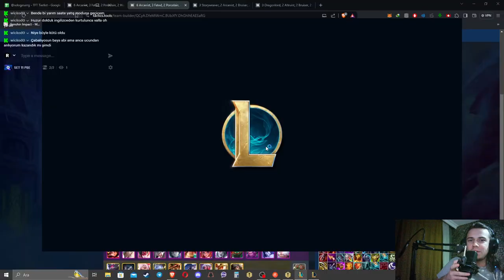SET 11 Syndra FASTLY spitting butterflies thanks to Little Budies augment ft. 6 Arcanist 4 Warden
Enjoy the sometimes chill sometimes lunatic Yalin Hoca's Teamfight Tactics Set 11 or TFT SET 11 Inkborn Fables gameplay video series and livestreams. I am an English Teacher who has a great passion towards games especially, strategy ones. I'm working as a full time Teacher at the moment so I might look tired or dont wanting to speak or describe everything in detail during streams. However, I want to make something good out of this channel so I'm tryna keep the energy as high as possible (pharyngitis doesn't really help with that tho). So, lay down and enjoy TFT best comps and my long-waited master rank up journey in the process. I will be trying and testing out all the comps than spamming the hell out of them to climb up. We will discover the power of 3 star Mythic, Storyweaver Irelia, Porcelain Lissandra 3 Star, Inkshadow, 10 Fated, 10 Storyweaver, 10 Mythic, 8 Umbral, Fortune, Heavenly comp, 10 Mythic Hwei carry, Legendary Sett 5 Cost, Kindred 3 Star and 3 Star Gnar 7 Fortune, 5 Dragonlord, 8 Bruiser, 4 Reaper. And have fun trying to hit all amazing TFT combos. I'm reading every comment and giving harsh or kinder replies depending on my insanity levels of the day, so hit me up.